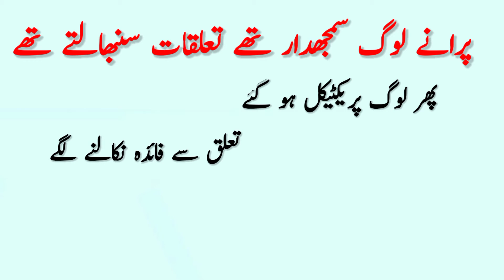3 cheeez | zindagi bhi kitni ajeeb hai status |mian biwi ki baatein |Aaj Ki Achi Baatein |Ch Stories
3 cheeez | zindagi bhi kitni ajeeb hai status | mian biwi ki baatein | Quotes | Ch Stories

3 batein Kabhi kisi ko neh Btana or professional and practical life.Aaj Ki Achi Baatein.